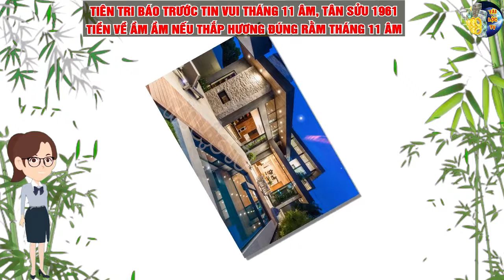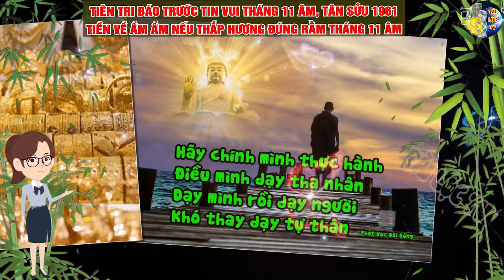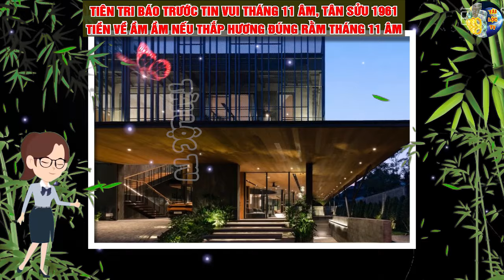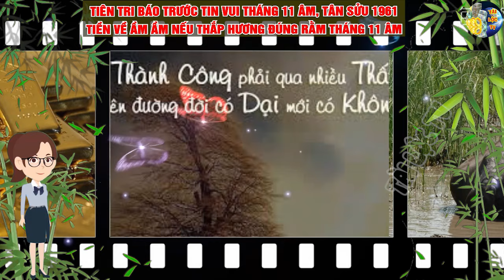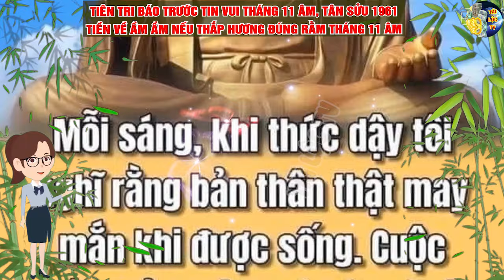Thầy Phong Thủy Tiết Lộ BÍ QUYẾT CẢI MỆNH Cho Tuổi Tân Sửu 1961. T11 ÂL Đổi Đời GIÀU SANG PHÚ QUÝ